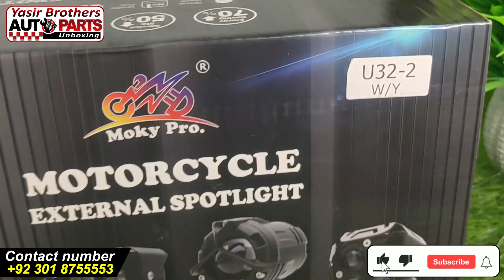Pakistani 2 Lens Projector Fog Light For All Transports | 2 Led Laser Light For Car | Anti Fog Light